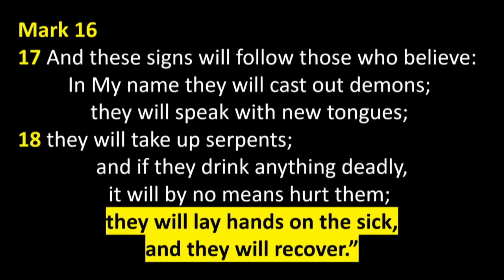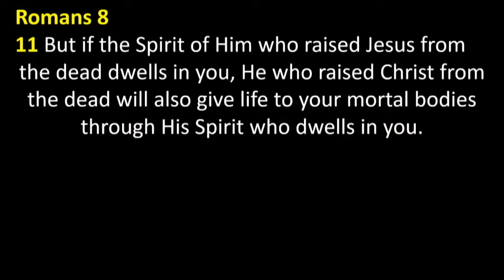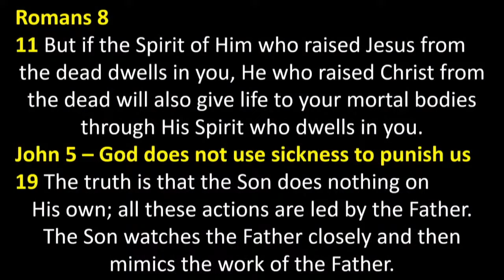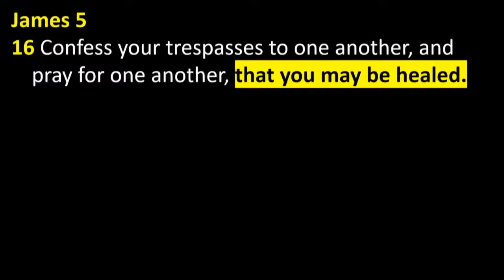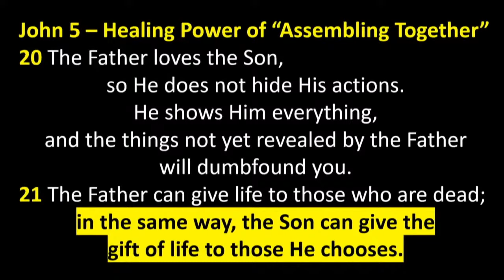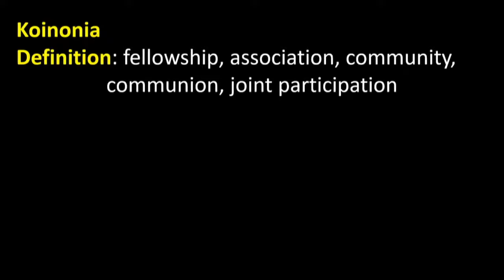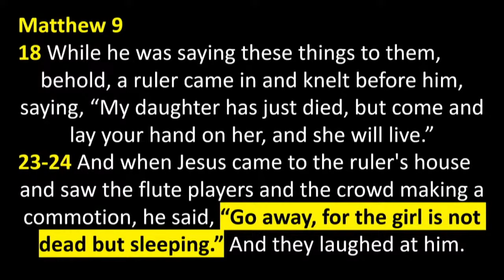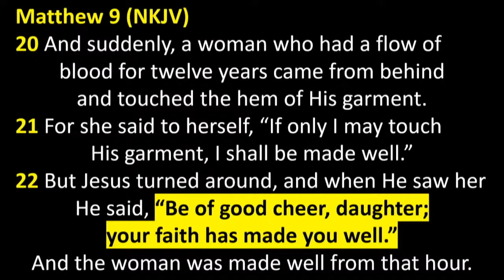Peter Roselle: He Trains My Hands for War (Psalm 144:1)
Peter speaks at King of Kings on 10/6/2021 in part 3 of a series on praying for healing. The text is from Psalm 144:1 “Blessed be the Lord my Rock, who trains my hands for war.” Jesus told us we would “lay hands on the sick and that they would recover.” (Mark 16:18) His brother James instructed people who were sick to call for the elders to anoint them with oil with the promise that “the prayer of faith will save the sick, and the Lord will raise him up.” (James 5:14-15)

Be blessed.

Mark 16
17 And these signs will follow those who believe: In My name they will cast out demons; they will speak with new tongues;
18 they will take up serpents; and if they drink anything deadly, it will by no means hurt them; they will lay hands on the sick, and they will recover.”

Romans 8
11 But if the Spirit of Him who raised Jesus from
the dead dwells in you, He who raised Christ from the dead will also give life to your mortal bodies through His Spirit who dwells in you.

John 5 – God does not use sickness to punish us
19 The truth is that the Son does nothing on His own; all these actions are led by the Father. The Son watches the Father closely and then mimics the work of the Father.

James 5
14 Is anyone among you sick? Let him call for the elders of the church, and let them pray over him, anointing him with oil in the name of the Lord.
15 And the prayer of faith will save the sick, and the Lord will raise him up. And if he has committed sins,
he will be forgiven.
16 Confess your trespasses to one another, and pray for one another, that you may be healed. The effective, fervent prayer of a righteous man avails much.
17-18 Elijah was a man with a nature like ours, and he prayed earnestly that it would not rain; and
it didn’t rain on the land for 3 ½ years. He prayed again, and the heaven gave rain, and the earth produced its fruit.

John 5 – Healing Power of “Assembling Together”
20 The Father loves the Son, so He does not hide His actions. He shows Him everything, and the things not yet revealed by the Father will dumbfound you.
21 The Father can give life to those who are dead; in the same way, the Son can give the gift of life to those He chooses.

Psalm 34:4 “I sought the LORD, and he heard me, and delivered me from all my fears.”

Philippians 4:6 “Do not be anxious about anything, but in everything by prayer and supplication with thanksgiving let your requests be made known to God.

Luke 21:26 “…men’s hearts failing them from fear and the expectation of those things which are coming on the earth…”

Psalm 55:22 “Cast your burden on the Lord, and he will sustain you…”

Matthew 9
18 While he was saying these things to them, behold, a ruler came in and knelt before him, saying, “My daughter has just died, but come and lay your hand on her, and she will live.”
23-24 And when Jesus came to the ruler's house and saw the flute players and the crowd making a commotion, he said, “Go away, for the girl is not dead but sleeping.” And they laughed at him.

Matthew 9
25 …when the crowd had been put outside, [Jesus] went in and took her by the hand, and the girl arose.

Acts 9
37 [Dorcas] became ill and died, and when they had washed her, they laid her in an upper room.
39 When [Peter] arrived, they took him to the upper room.

Matthew 9
39 All the widows stood beside him weeping and showing tunics and other garments that Dorcas made while she was with them.
40 But Peter put them all outside, and knelt down and prayed; and turning to the body he said, “Tabitha, arise.” And she opened her eyes, and when she saw Peter, she sat up.

Matthew 9 (NKJV)
20 And suddenly, a woman who had a flow of blood for twelve years came from behind and touched the hem of His garment.
21 For she said to herself, “If only I may touch His garment, I shall be made well.”
22 But Jesus turned around, and when He saw her He said, “Be of good cheer, daughter; your faith has made you well.” And the woman was made well from that hour.